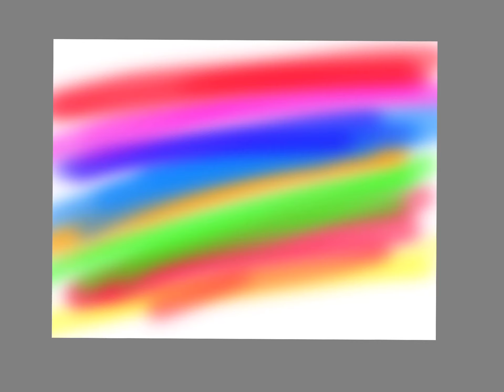we draw a girl ✨ girl art ✨ we draw ✨ draw a princess ✨ drawing lessons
draw a ladybug  🍉 MIRACULOUS 🍉 lady bug art 🍉 Ladybug and Cat Noir 🍉
OVCHRENKO VICTORIA
ОВЧРЕНКО ВІКТОРІЯ

відео де я малюю леді баг та інших героїв є не тільки цікавими ай навчальними. від них можна набратись нових ідей. також подивитись як можна малювати. ось програма в якій малюю і роблю дива